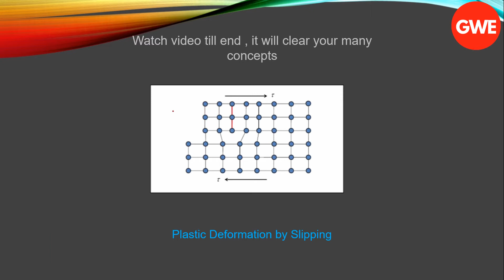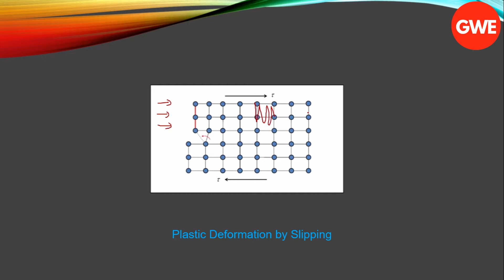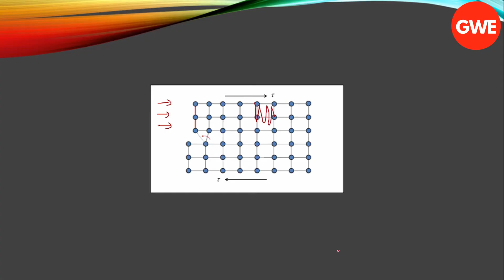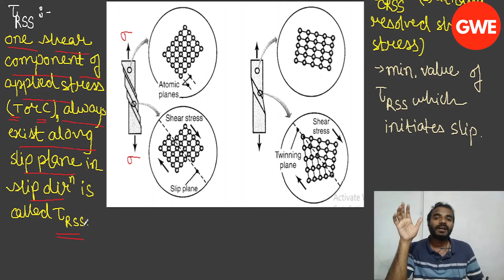Plastic Deformation | Slip | Twinning | Material Science | Aditya Thakur | GATE | ESE | ISRO | SSCJE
Plastic Deformation
Slip
Twinning

Welcome to GATE Way to ESE channel,
In this video , Aditya Thakur will discuss mechanism of plastic deformation in crystals like Slip , Twinning . And Terms like Slip plane , Slip directions , Slip systems , resolved shear stress are discussed in detail .